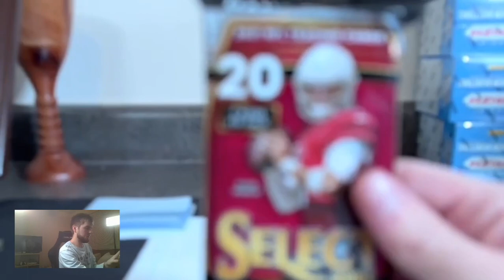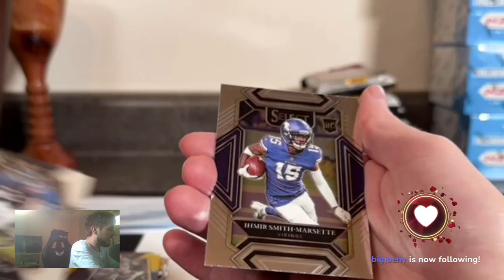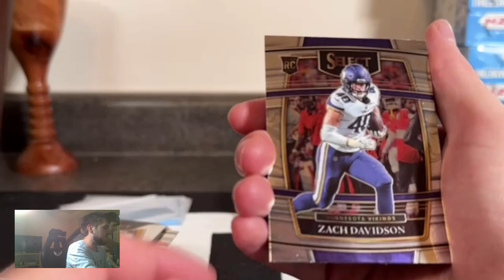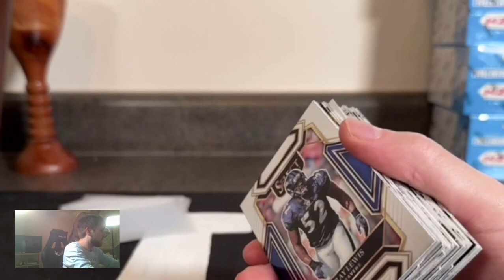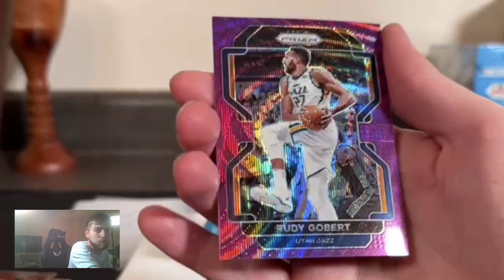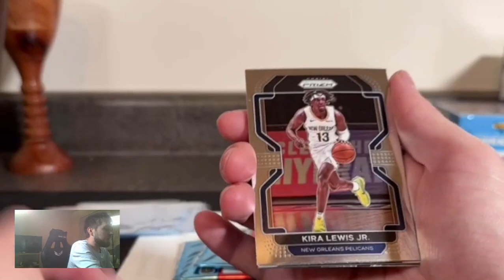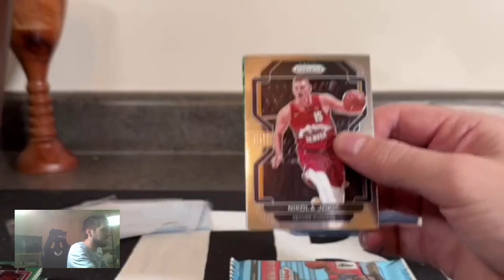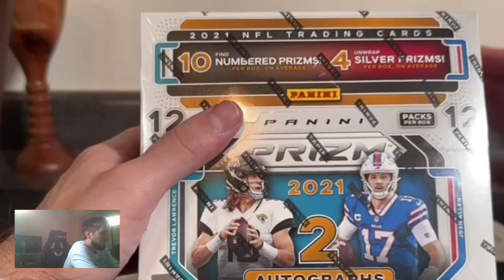Select football and prizm basketball! !discord !personals !personals2